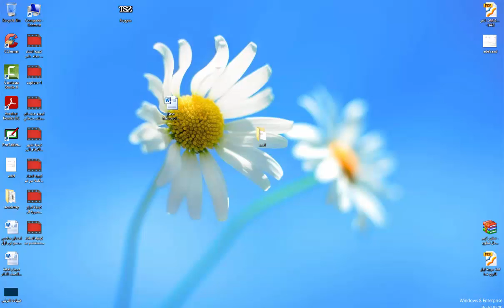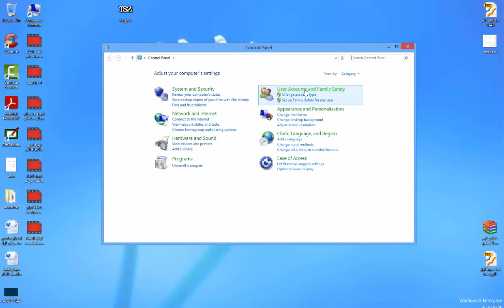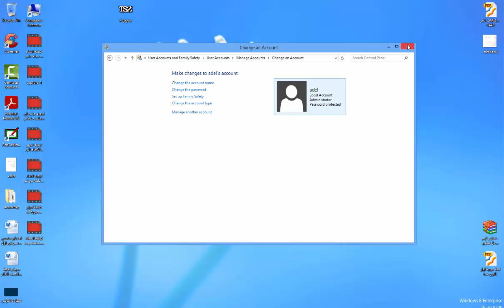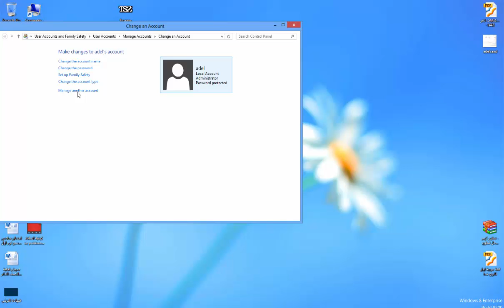كيفية انشاء كلمة سر للحاسب الالي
كيفية انشاء كلمة سر للحاسب الالي , كيف أعمل كلمة سر للكمبيوتر , طريقة عمل باسورد password للكمبيوتر , كيف تضع كلمة سر على الكمبيوتر؟ windows 7 , windows 8 , windows 10